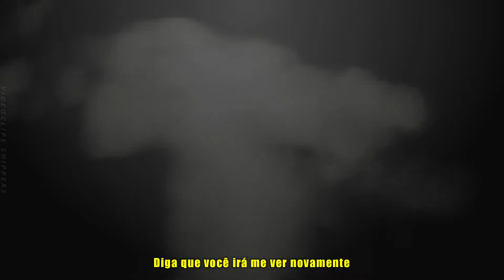Taylor Swift - Wildest Dreams (tradução/legendado) | Klaroline, Chair & Delena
•INFORMAÇÕES SOBRE O VÍDEO:
casais: Klaus e Caroline, Chuck e Blair & Damon e Elena
séries: The Vampire Diaries e Gossip Girl
coloring by: ravenclaw's tutotial
editor: Wondershare Filmora

meu insta: @eduardadias0

OBS: VídeoClipe não oficial e sem intenção de violar os direitos AUTORAIS.

OBRIGADOO POR ASSISTIR O VÍDEO!!! BJS!